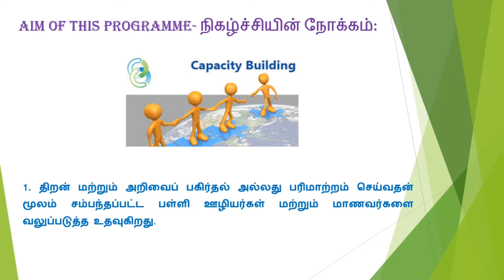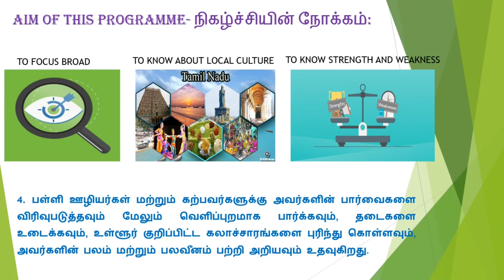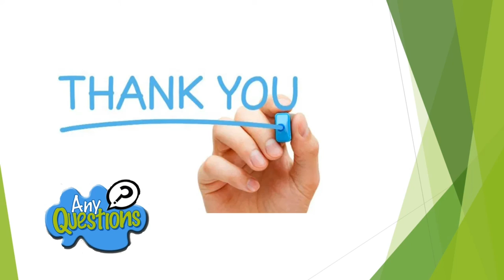பள்ளி பரிமாற்றுத் திட்டம் நோக்கம் | Aim of The Twinning of Scool Programme | Power point | Useful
Useful to Teachers